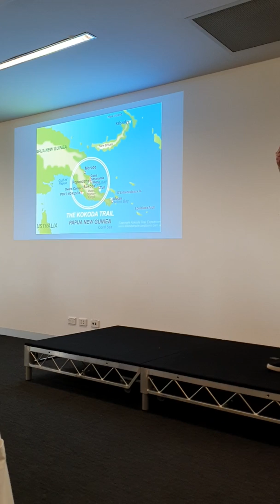Darren Smith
Tafe awards presentation 2019